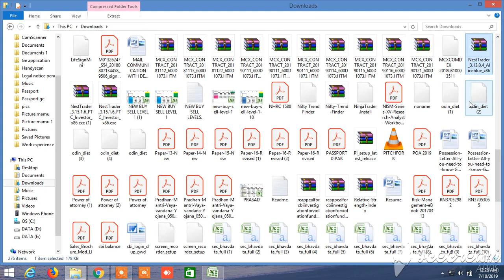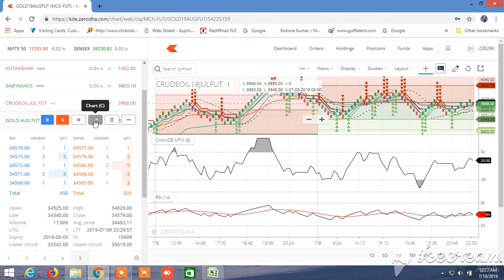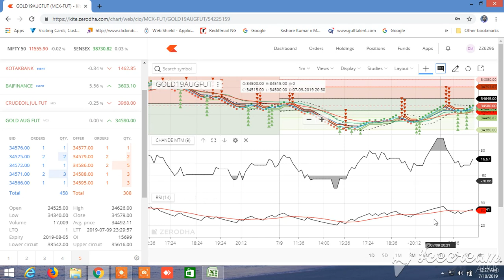New buy sell level commodity 10.07.2019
this video, I have introduced new buy sell levels for equity stocks, commodity, banknifty and nifty future, banknifty and nifty index, and equity futures. It will take care gap up gap down. In this level first buy or sell level will lie at the middle and target 1 to target 4 have to be seen left side of the buy sell levels and target 5 to target 8 have to be seen right side of first buy or sell levels. You can also screen on the basis of ltp position, price, change in price, volume, open interest, delivery percentage and volatility. and go to daily free call to download the file.OPEN ACCOUNT IN ASTHA TRADE GET HIGH MARGIN LEVERAGE AND MY CALLS IN ALMOST FREE OR NOMINAL SHARE OF PROFIT USE THIS LINK TO OPEN ACCOUNT WHATSAPP ,